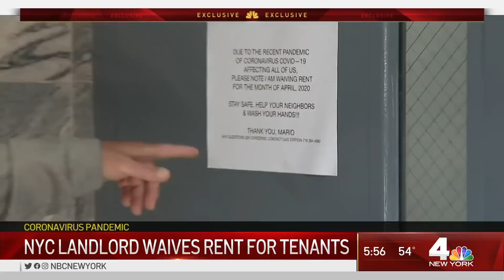Brooklyn Landlord Waives Rents for Tenants | COVID-19 Coverage from NBC New York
A Brooklyn landlord announced that he will waive rent fees for all of his residents because of the coronavirus pandemic.

On March 30, Mario Salerno posted a notice on the front doors of all his buildings with the announcement that rent would be waived for the month of April 2020.

“Due to the recent pandemic of Coronavirus COVID-19 affecting all of us, please note I am waiving rent for the month for April,” the notice stated.